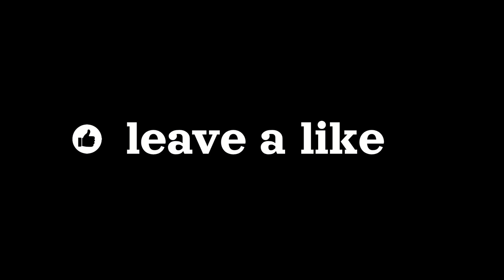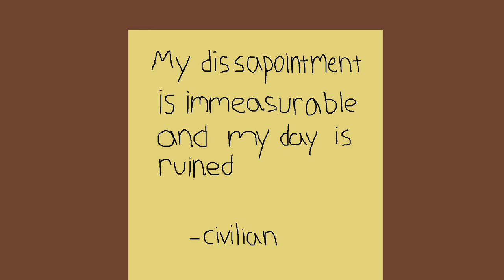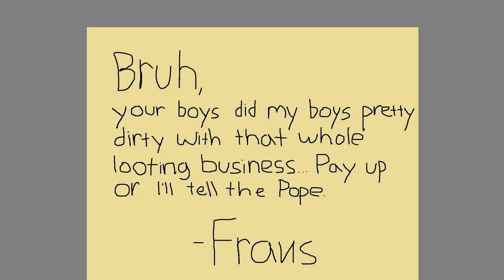The Pastry War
Not the Soviet Navy or the Pepsi Company this time. Our story takes us to North America for a visit in Mexico. The item of interest? Pastries. So buckle up, and preheat your oven to 400 degrees for this thrilling tale of one of the first battles Mexico faced as an independent, sovereign nation! America run's on Dunkin, but Mexico runs on baked goods.